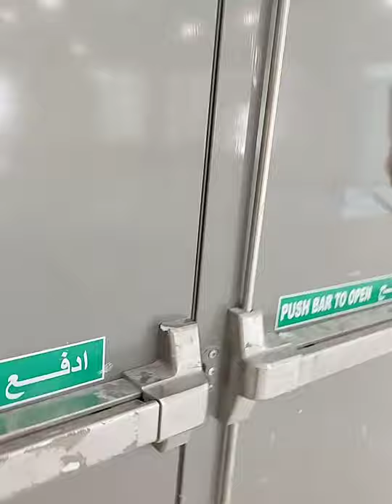sari saring tarabaho sa aming prjck French school Doha Qatar